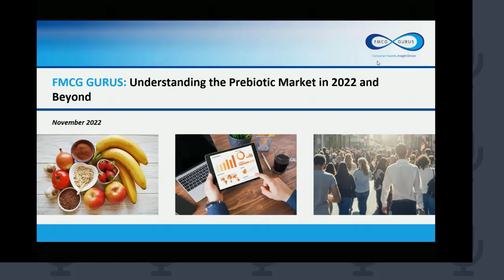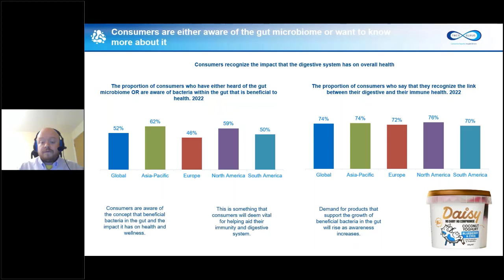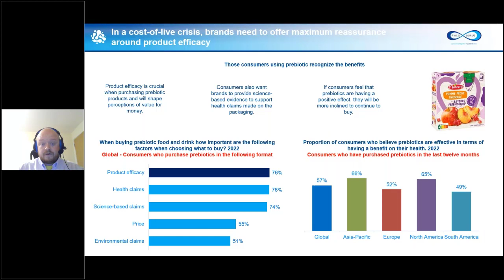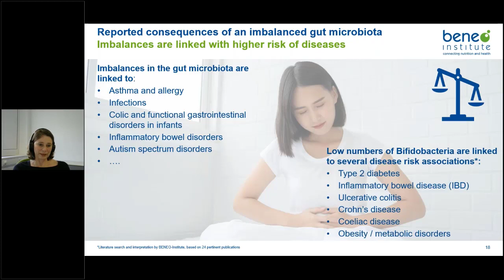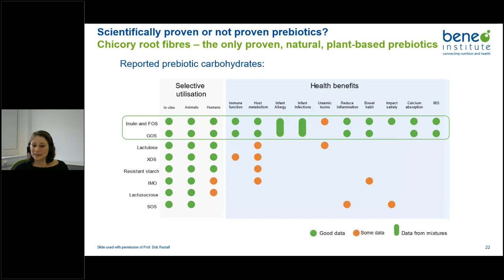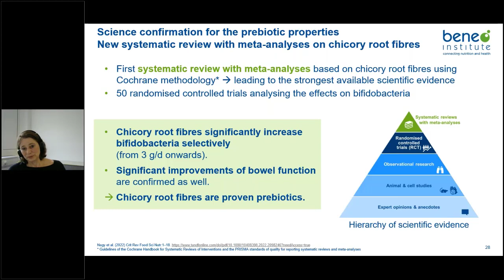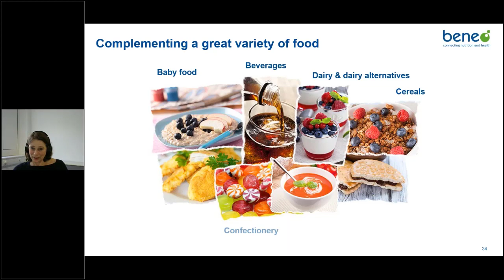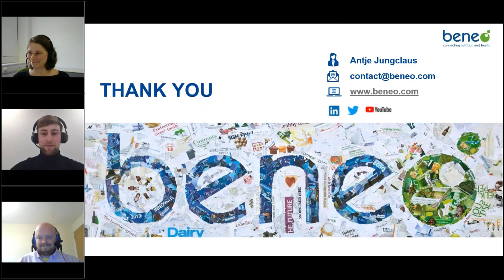BENEO FMCG Gurus Prebiotic Webinar 2022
Webinar: Understanding the prebiotic market.

In this webinar we take a closer look at:

 Consumers taking a more proactive approach to health
 The understanding of the gut microbiome and prebiotics
 The power and unique role of chicory root fibre